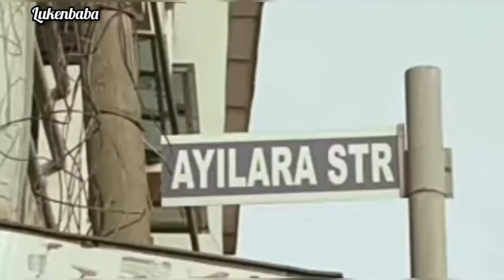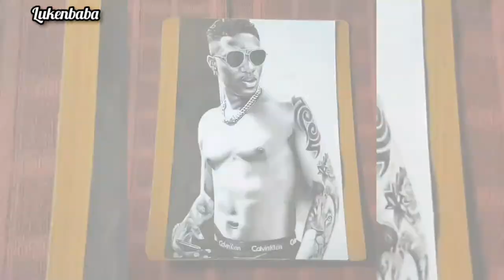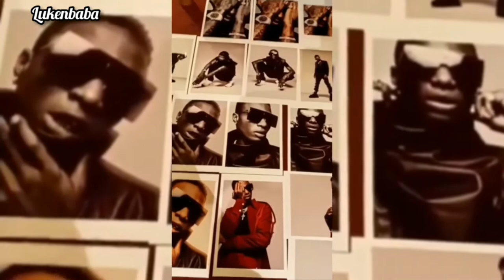WIZKID || BIOGRAPHY, NET WORTH, JOURNEY TO FAME & MORE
This video is about AYODEJI BALOGUN Wizkidayo biography, net worth, journey to fame, albums, awards & more. Enjoy yourself while watching.